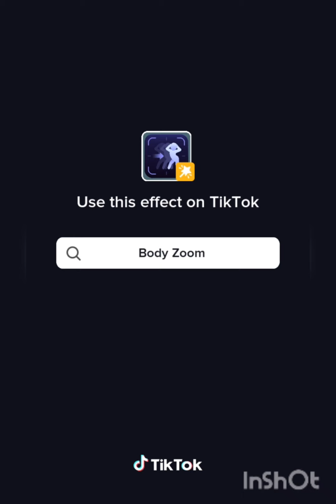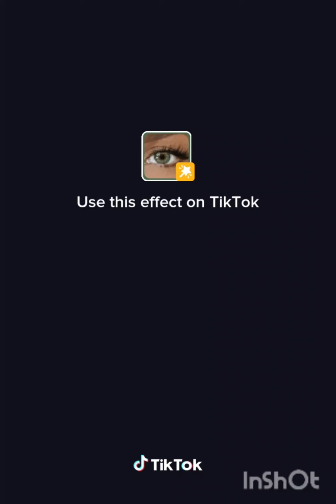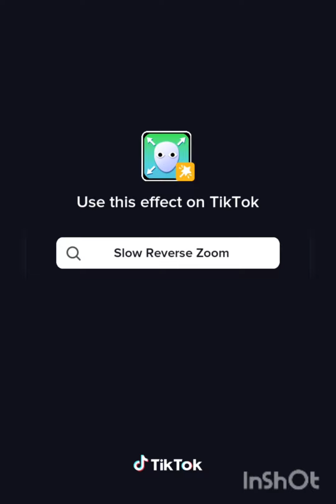best of amapiano challenges 2023🔥